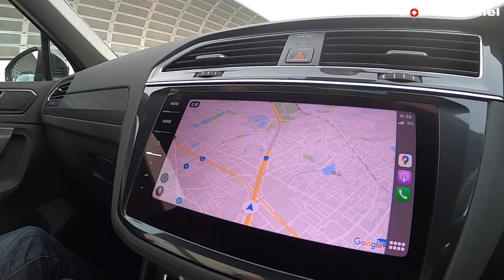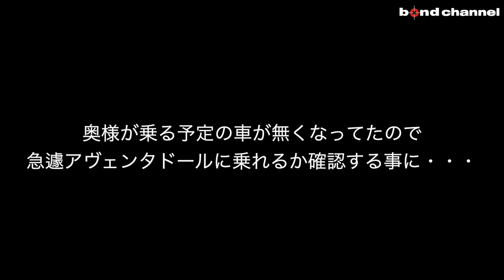【一人でランボルギーニ３台?!しかもカスタマイズ済み】凄過ぎるガレージの中身とは？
大阪店にてカスタマイズさせて頂いた車両を雑誌取材、動画撮影を絡めてご納車に伺う動画です。

bond Osaka
〒537-0024
営業時間：平日 10:00～20:00
日祭日 10:00～18:00